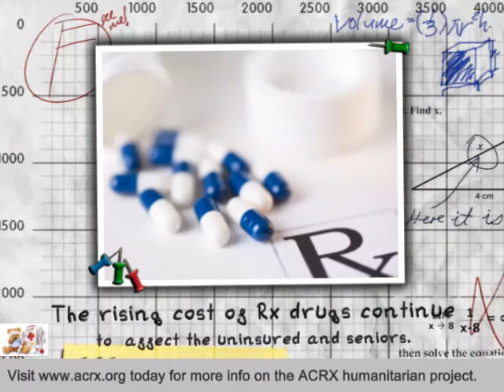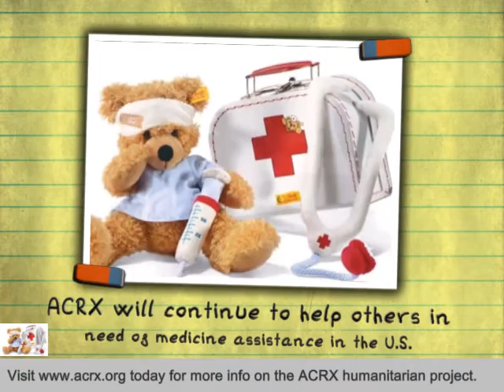Gulfport School District Receive Tribute & Medicine Help By Charles Myrick of ACRX